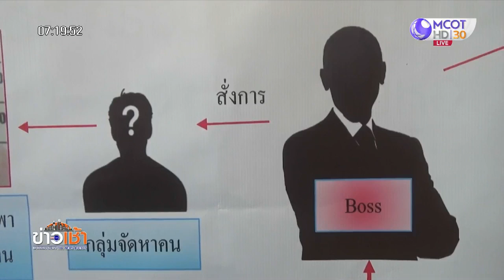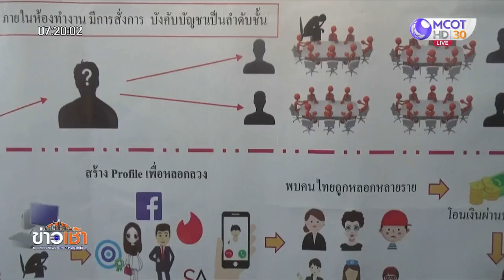ขยายผลคดีลวงคนไทยทำงานคอลเซ็นเตอร์ประเทศเพื่อนบ้าน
เชียงใหม่ 15 พ.ย.- เร่งขยายผลจับกุมนายทุนและขบวนการข้ามชาติ คดีจับหญิงวัย 25 ปี หลอกคนไทยไปทำงานร้านอาหารในประเทศเพื่อนบ้าน แต่บังคับกักขังให้ทำงานกับแก๊งชาวต่างชาติ เพื่อหลอกลวงคนไทยทางออนไลน์